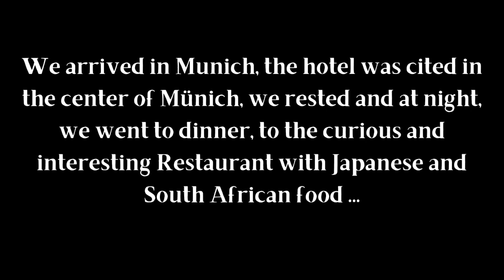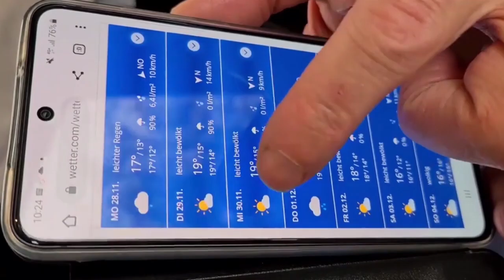SANTORINI. GRECIA. Vlog 1. ANNA MAGAZINE. Una revista con ARTE y VIDA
En este vlog 1, les muestro una breve reseña de lo que fué, el comienzo de  nuestro viaje a la maravillosa  isla griega de Santorini. Salimos por la Hauptbanhof de Frankfurt, con el tren rápido  y furioso a München, llegamos sin contratiempos, y en la misma noche pudimos cenar en este maravilloso  Restaurante: SOYO, se los recomiendo cien por ciento, si visitan a München. El hotel estuvo pequeñito, amable, muy limpio, super centrico y muy acogedor.